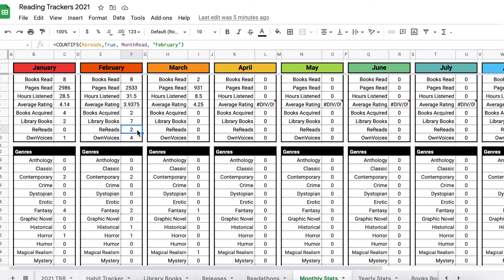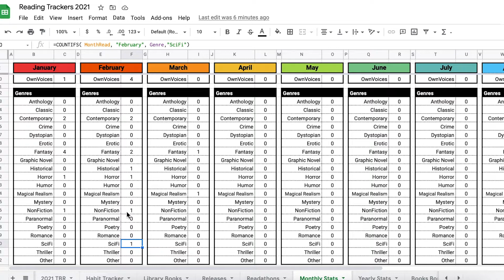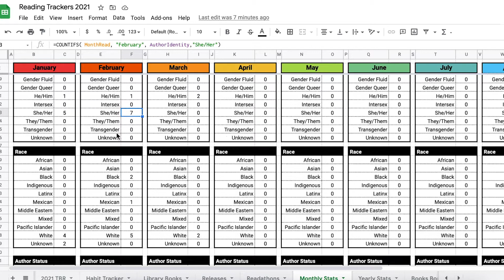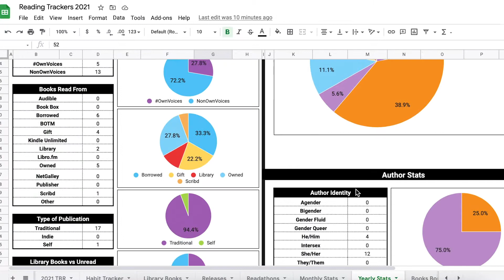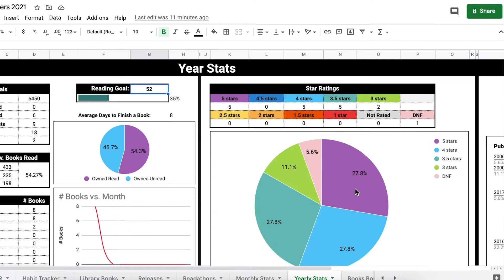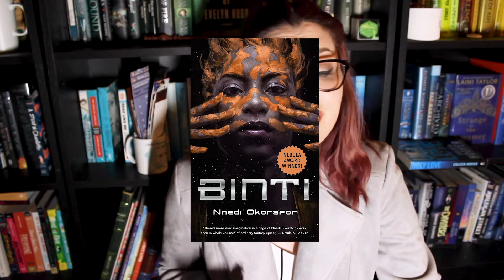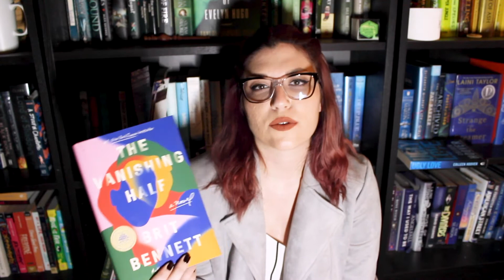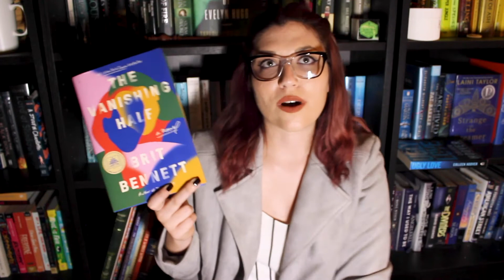Everything I Read in February // WRAP UP 2021 [CC]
Hey nerds, what's up? Today I'm going through the 8 books I read in February including for vaLITines and a review of everything I read for Out of My Comfort Zone!

Best Books Club - March 20th 2pm PST - The Midnight Library
Meeting ID: 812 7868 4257
Passcode: Best2020

Amazon Wishlist: